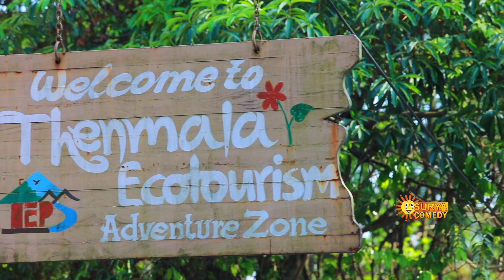THEKKU VADAKKU EPI 13 AT THENMALA ECO TOURISM ON SATURDAY 3:30PM